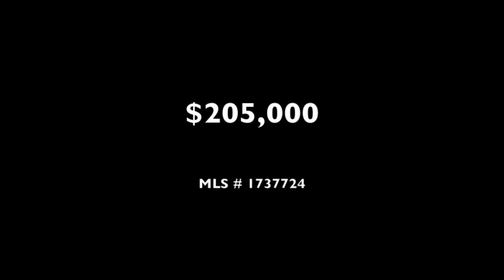3372 N. Timberwood Drive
Nestled in the sought after hills of East Traverse City sits a perfect family home. Featuring a stunning outdoor seating area and deck, this home is perfect for families and professionals alike. An open feel main floor features a spacious living and dining room, as well as a modern kitchen. Large airy bedrooms punctuated by tasteful paint and fixtures make the upper floor an oasis for all. The lower level features great space for an office, home gym, or just lounging with the family. Won't last long!